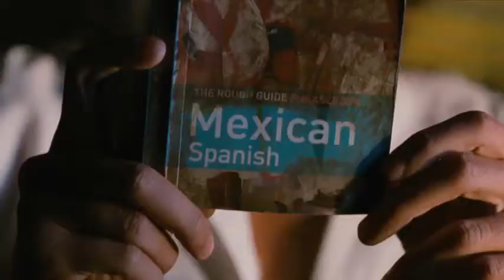Kites - Trailer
Trailer de "Kites"